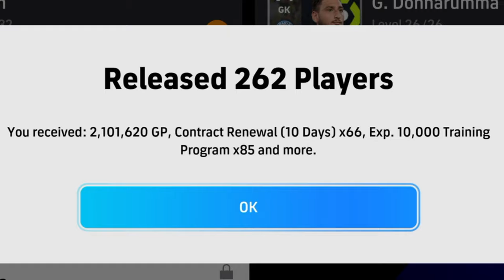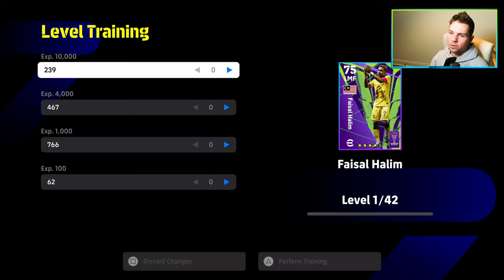RELEASING MY SQUAD FOR GP | eFootball 2024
I release half my squad in preparation for V3.3 and the upcoming changes. Player reviews will be easier now with all this extra XP & GP and look how many contracts we got...

eFootball 24 Player Squad Review
eFootball 24 Player Release
Dream Team Squad